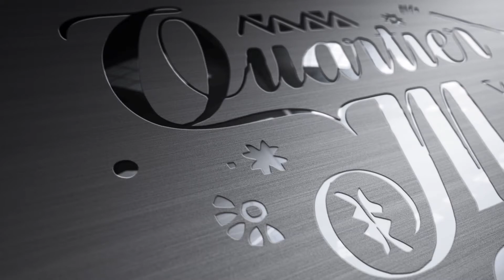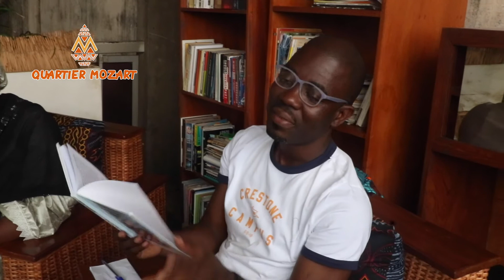Aujourd'hui C'est Aujourd'hui n°9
L'emission de l'espace Quartier Mozart présentée par Ernesto